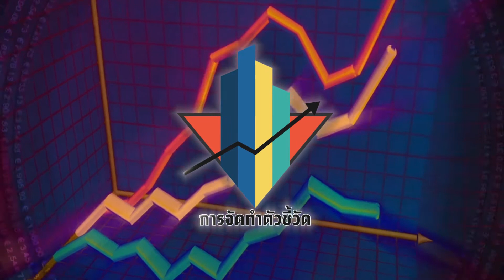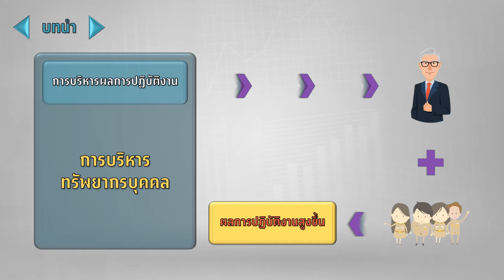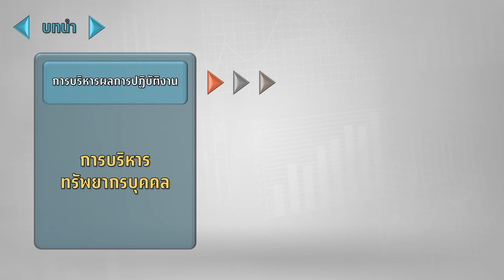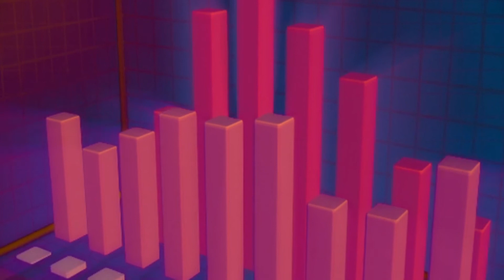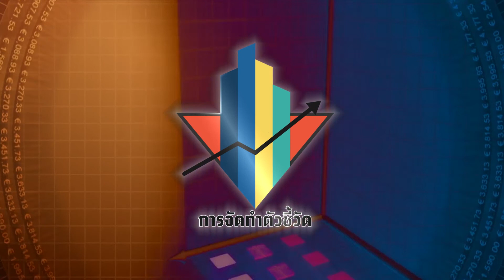บทนำการจัดทำตัวชี้วัด